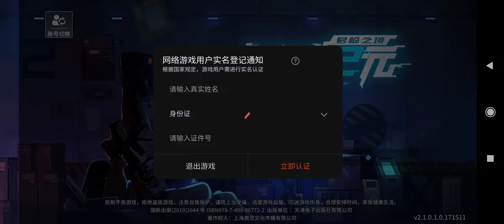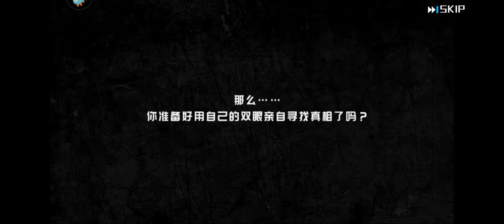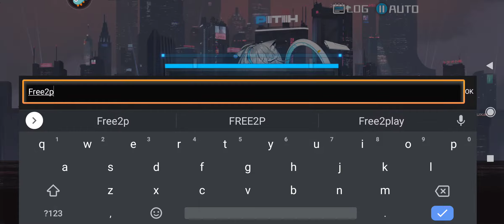KINGSENSE / 通感纪元-君临之境 [ Android APK iOS ] Gameplay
Border Reign is a cyberpunk SRPG. In the game, players are placed in the predicament of a genetic warfare and in the shoes of a military commander. Fight against the evil P.T.H Corporation as you collect cute fighters voiced by beloved seiyuu such as Ayane Sakura!

[游戏世界观]

小行星撞击地球所带来的毁灭性灾难，不仅让人类社会的生存环境发生了翻天覆地的改变，还导致一小部分人类因此而意外获得的强大能力——这些人被称为通感者。伴随着通感者的出现，统治幸存人类社会的联合议会、掌控旧时代科学技术的P.T.H财团，以及操纵着通感者的神秘组织克洛托教团之间爆发了一场旷日持久的战争。

虽然联合议会最终获得了战争的胜利，人类社会终于恢复了和平与繁荣，但新的危机却又一次悄悄降临……

[游戏特色]

【护肝养肾 爽快战斗】

全新原创的新颖游戏模式，战棋&卡牌的结合，5×9的战斗地图，阵容技能自由搭配，随机应变掌控节奏！

【温馨基地 轻松娱乐】

战斗之余，体验通感者的专属互动，福利多多，帮助指挥官快速成长，配合点击实时反馈动画展示日系少女动态之美。

【豪华CV 听觉盛宴】

人气声优献声

佐仓绫音、明坂聪美、上坂堇、石川由依、长绳麻理亚、

早见沙织、长绳麻理亚、加隈亚衣、佐藤聪美、花守由美里、

铃木实里、佐藤利奈、高桥花林、西明日香、洲崎绫、

小清水亚美、田村由加莉、伊藤加奈惠、鬼头明里、日笠阳子、

金元寿子、内田真礼、五十岚裕美、上田丽奈、田中理惠、

茅原实里、南条光，

角色灵动尽在其中，感受原汁原味的日系听觉盛宴。